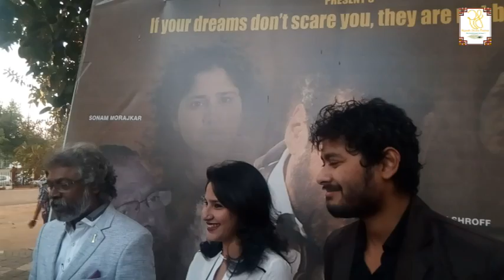Soul Curry (Konkani Film) Premiere Show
Starring : Jackie Shroff, Seema Biswas, Kevin D'mello, Sonam Morajkar, Micheal Mascarenhas, Ashok Kulkarni
DOP : Ammarkant Dubey
Editor : Sanket Mavalankar
Choreographer : Jeevendra Gujrathi
Media & Marketing : Rupesh Gurudas Halarnakar, Samir Kolwalkar
Producer : Micheal Mascarenhas
Director : Nieelesh Malkar
Adapted from famous play "Dusreac Lagon" by Alex Mascarenhas
20 Jan 2017